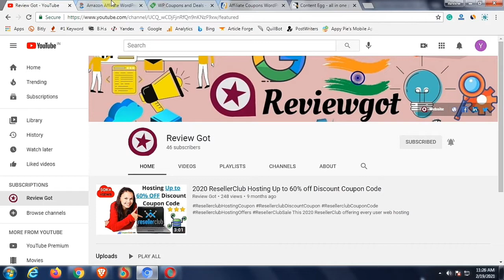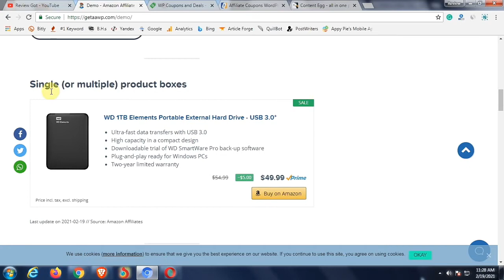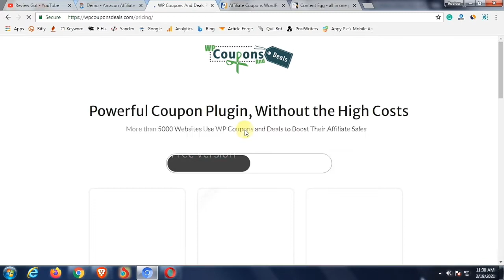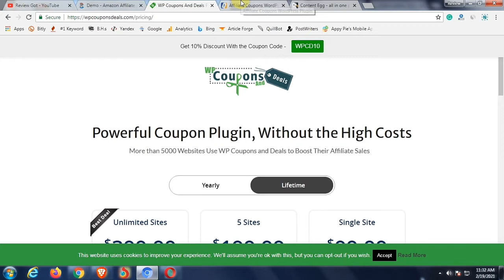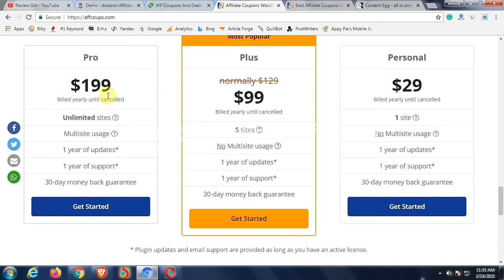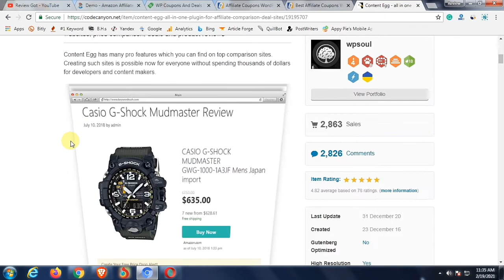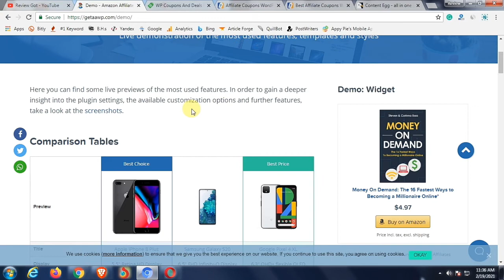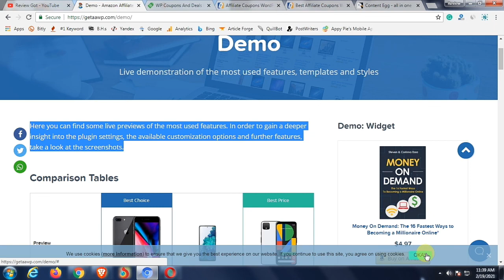Top 4 Best WordPress Coupon Plugin for Affiliate Marketing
Look for this video share the 4 best WordPress coupon plugins, I hope these all plugins helping for your affiliate marketing journey or creative affiliate website. so if you are interested in a deal with this coupon plugin then you full watch the video.

Grab Deal Coupon Plugin :

1.
2.
3. Deal now Affiliate Coupons
4.

Contact on Website Building : -
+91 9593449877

Deal Now Indian Best Cheap Hosting :

1. Up to 70% off – HostKarle Hosting
2.
4. ProHosty 40% off Discount Offers

Get Deal More Theme :

1. Divi theme up to 75% off coupon
2. Top 5 Most Popular WP Themes
3. 15 Best eCommerce Themes
4. Top 20 Best Free WP Themes

-- **Follow us** --